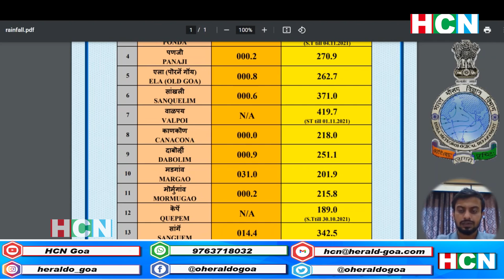IMD issues Yellow Alert, heavy rainfall forecast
Goa is likely to witness heavy rains till November 7 with thunderstorms and lightning. Indian Meteorological Department, Goa Observatory, urged citizens to avoid moving in open areas or taking shelter under trees or structures in view of two incidents of lightening strikes in Goa. IMD also said that crops too may be affected due to the unseasonal rains. Fishermen have also been warned against venturing into sea till November 10.